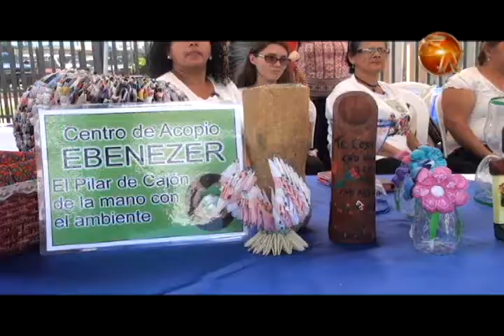Mujeres en El Pilar de Cajón encuentran en el reciclaje una forma de salir adelante